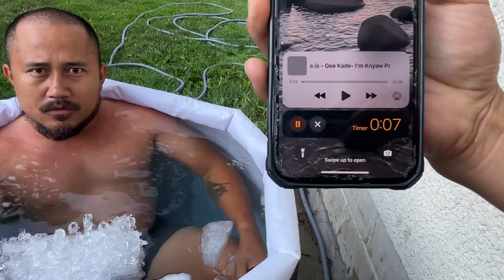Ice Bath - Ki Soe, Hon Solo, Jacked K’nyaw Boy & Wah Fish Paste